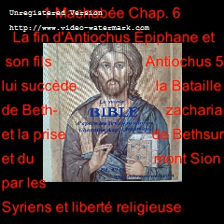Vidéo 207 La Sainte bible Cr. 1 M Ch 6 : La Fin d'Antiochus Épiphane, Avènement d'Antiochus V (5)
Vidéo 207 La Sainte bible de l'Abbé Aug. Crampon 1923 1 Machabées
                     Chap. 6 : La Fin d'Antiochus Épiphane , Avènement  d'Antiochus V
                     la Prise de Bethsur et siège du mont Sion par les Syriens

1 Machabées

Chapitre 6 : Fin d'Antiochus Épiphane , Avènement  d'Antiochus V, Le Siège
                     de la Citadelle de Jérusalem par Judas Machabée, Campagne
                     d'Antiochus V et de Lysias, la Bataille de Beth-zacharia, la Prise
                     de Bethsur et siège du mont Sion par les Syriens, Le roi accorde
                     aux juifs la liberté religieuse